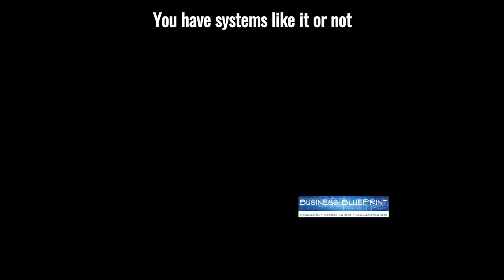Businesses need systems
You have a way to build houses and need a way to run your business. That is all systems are, and you need them to grow.